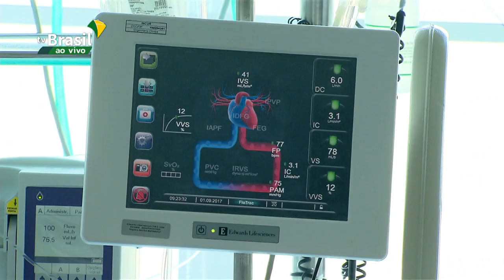Ministério da Saúde lança campanha de combate às Hepatites Virais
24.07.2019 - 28 de julho é o Dia Mundial de Luta Contra as Hepatites Virais e, dentre as ações do governo federal para combater a hepatite C no país, está o lançamento da campanha nacional para incentivar a busca pelo diagnóstico e tratamento da doença. A expectativa do Ministério da Saúde é de que cerca de 50 mil pessoas com infecção pelo vírus C sejam tratadas pelo Sistema Único de Saúde, ainda em 2019.